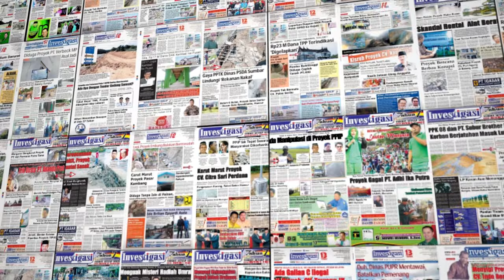Mesjid Ikhlas Andalas, Hujan Tak Mengurangi Semangat Menyemblih Hewan Korban